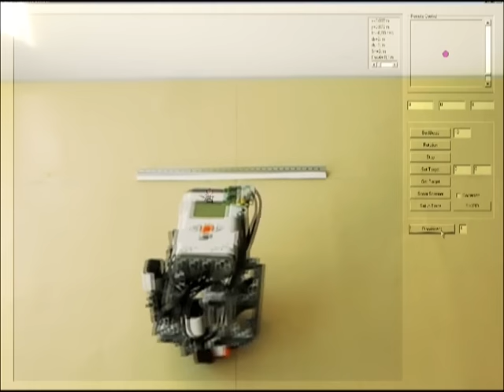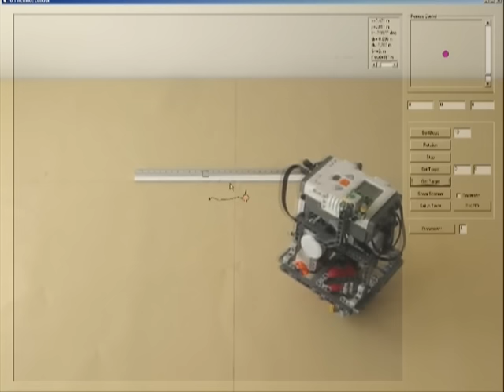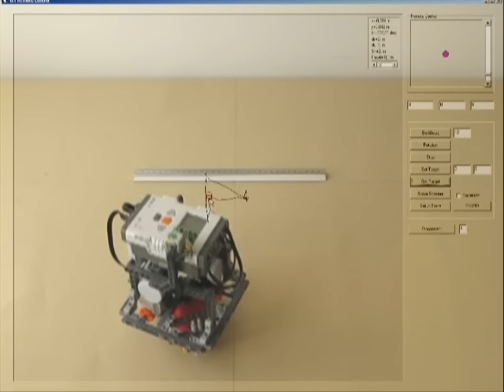NXT BallBot: Balancing Robot Omnidirectional Trajectory correction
NXT Ballbot : Self-Balancing Robot On A Ball
NXT BallBot Original Design (2008)
Real Time Remote Control over NXT BallBot with Lineal Omnidirectional Gyro trajectory correction.

NXT Ballbot es un robot en equilibrio sobre dos ejes. Supone un reto de control no lineal. Está desarrollado en RobotC y gracias a su interfaz Bluethoot puede ser controlado desde un PC o smartphone.